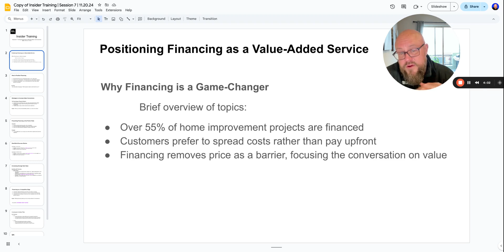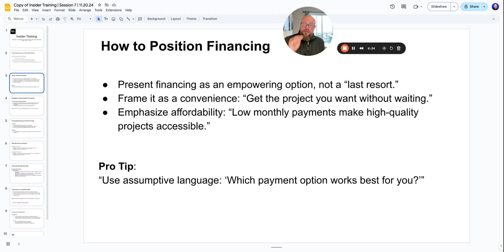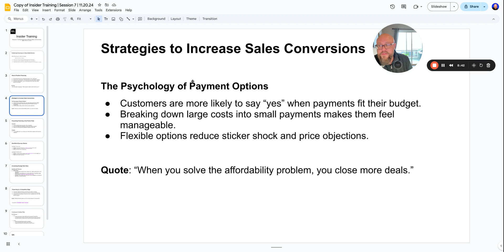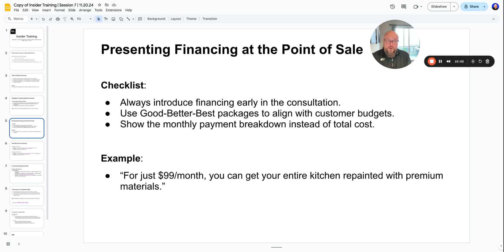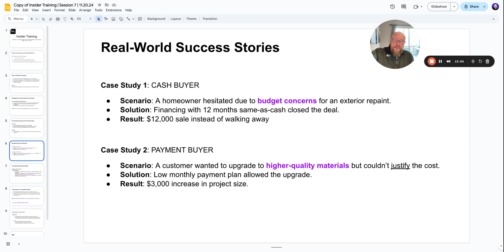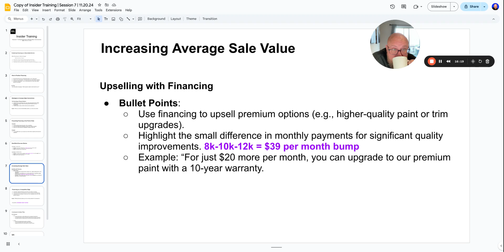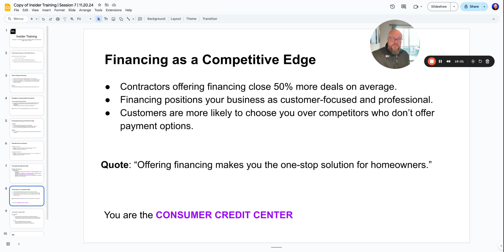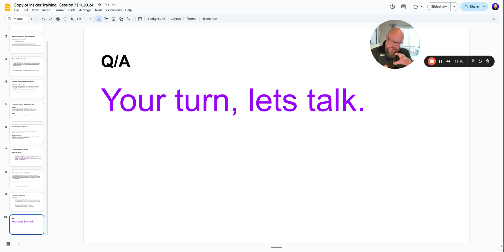Session 7 Insider Training 💸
Boost sales conversions